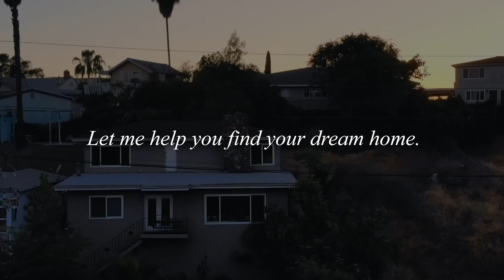South Pasadena Townhome renovation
Jackie helped project manage and design this entire townhome in South Pasadena.